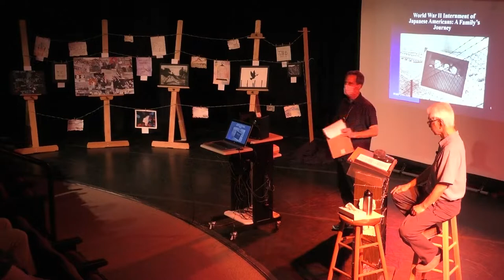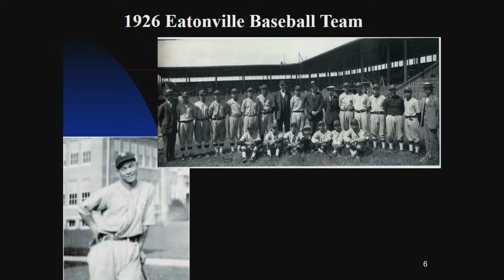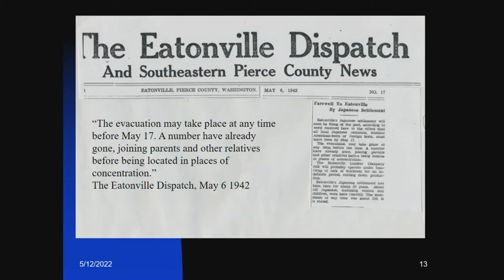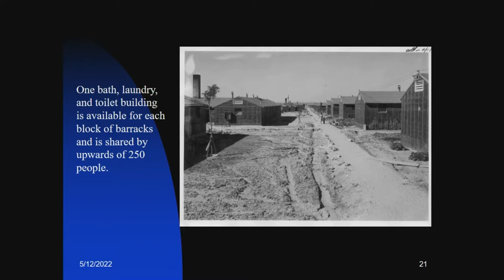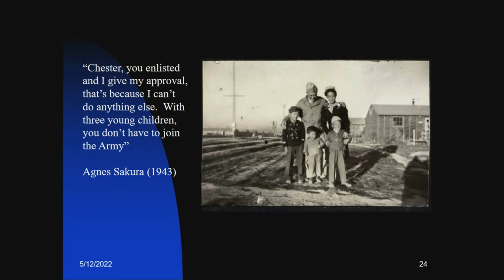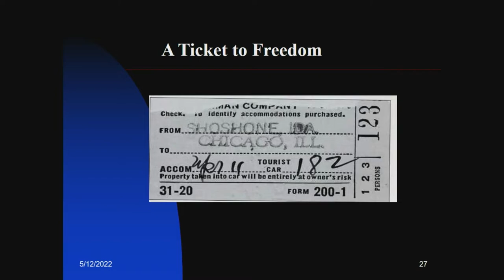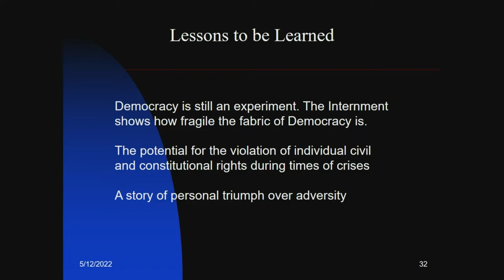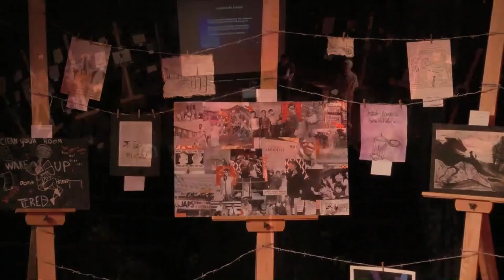20220512 Dr. David Sakura at TRHS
On Thursday May 12, TRHS hosted NH resident Dr. David Sakura, a third-generation Japanese American, who shared his family’s very personal story of internment at Camp Minidoka during WWII. His visit coincided with the completion of Jamie Ford’s novel, Hotel On The Corner of Bitter and Sweet, by the American Studies classes.  Artwork was created by Mrs. Currier’s AP Studio Art and Foundations of Art classes in honor of Dr. Sakura’s visit. The presentation of this event coincides with Asian American Pacific Islander Heritage Month.